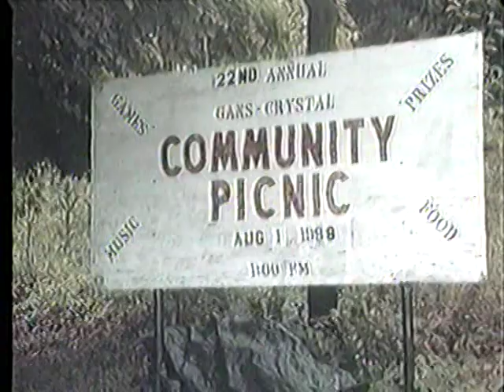22nd Annual Gans-Crystal Community Picnic (August 1, 1999)